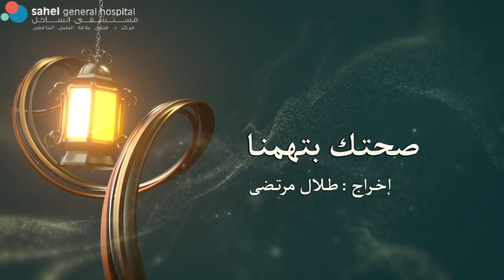Dr Walid Alame Part 3